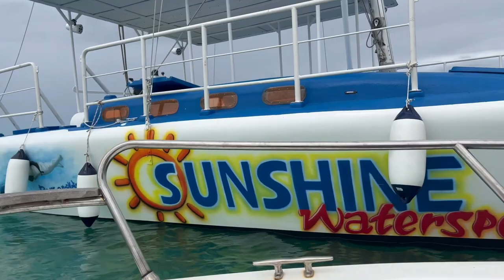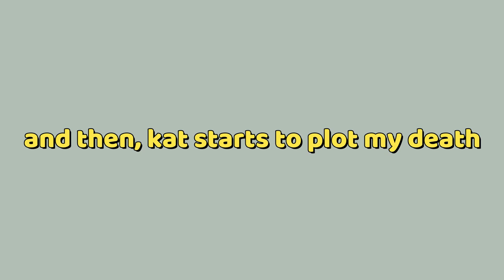🏝 birthdays, boat rides and LOTS of food | aruba travel vlog PT 2 🏝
had my first snorkeling experience and it was amazing !! well, as amazing as it could be for a weak swimmer 😅

♥ F.A.Q. ♥
Name: Jackie
Ethnicity: Chinese American
Age: 24
Height: 5' 4"
Ref:  33"-25"-38"
Hobbies: Sewing & shopping  😈